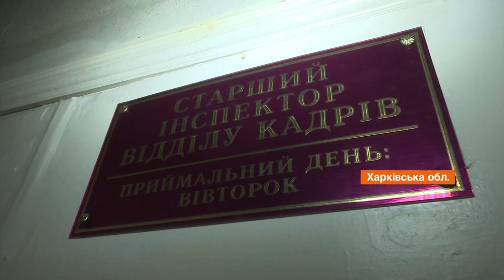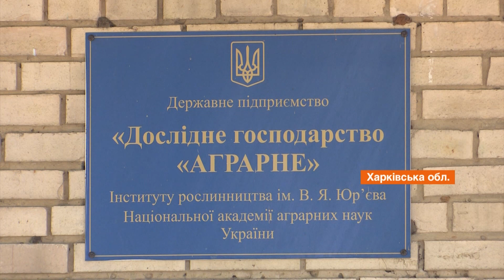Зникли трудові книжки. На Харківщині селяни протестують через бездіяльність правоохоронців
На Харківщині селяни вийшли на акцію протесту через бездіяльність правоохоронців. На одному з підприємств зникло близько сотні трудових книжок аграріїв, але результатів не має.

Відновити частину втраченої документації просто неможливо, кажуть на підприємстві, і допомогти людям не може ні влада, ні поліція.